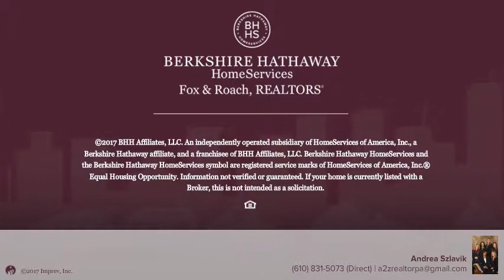447 LAUREL ST POTTSTOWN, PA 19464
Andrea Szlavik - Collegeville
3 beds 1/0 baths